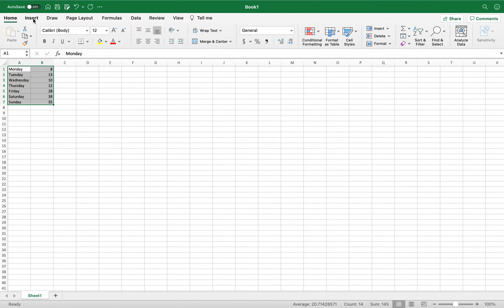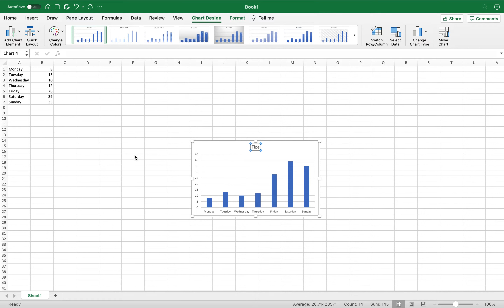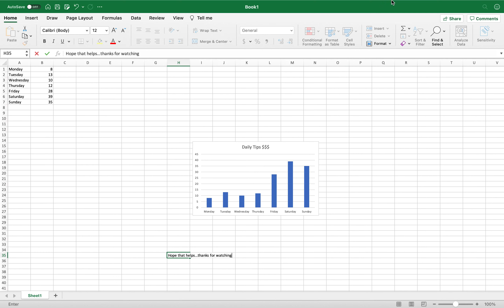How to easily make a graph on Microsoft Excel